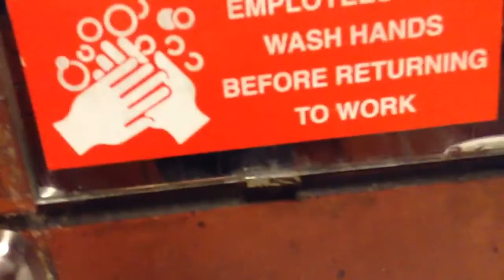65. Older American Standard Fixtures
In a Bill Millers restaurant. I wanted to get this bathroom because there is a big chance that this building will be torn down to make a parking lot for the new building.